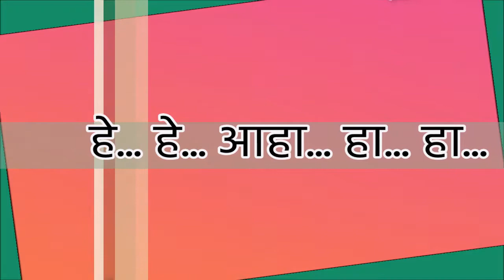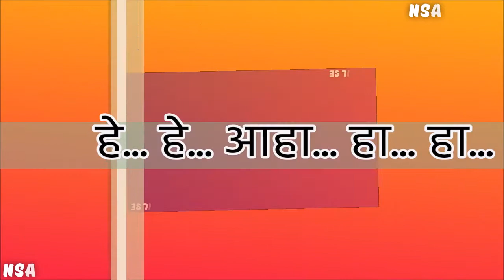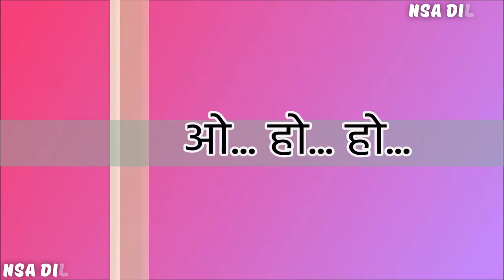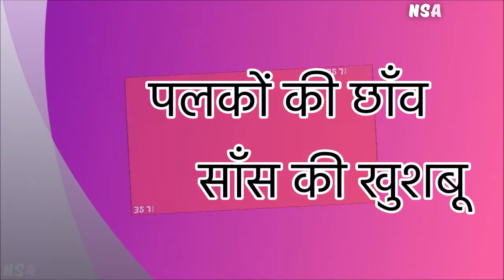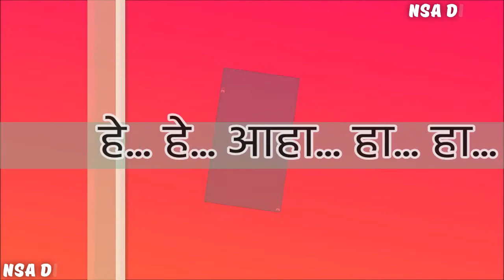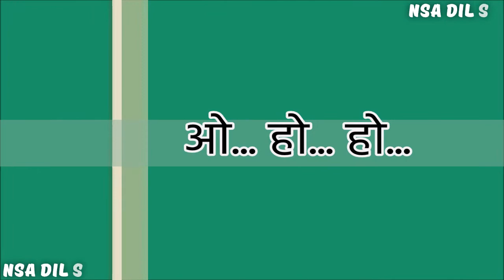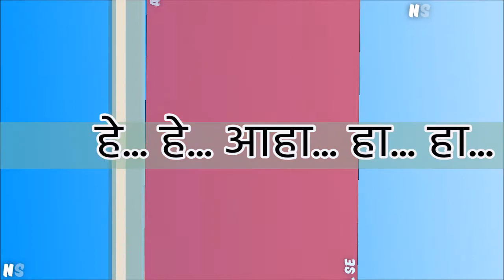JISKE AANE SE RANGO ME DOOB GAI HAI SAAM SOCH RAHA HOON KISSE PUCHU{FULL LYRICS VIDEO}NSA DIL SE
ALL SONG PLAYING LIST

nsa dil se
hindi hits song
hindi best song